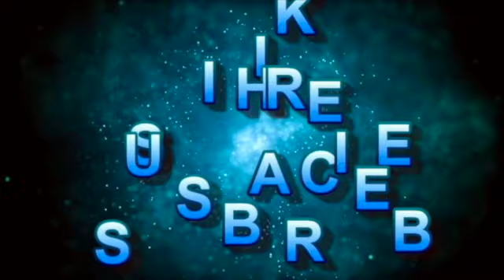VIEW FROM THE GROUND - ENHANCED PHOTOS LOOKING FOR SKY CREATURES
Enhanced pictures of clouds looking for sky creatures
Show your support - READ ME on Amazon and SHARE:

Down To Earth: Mudfossils of the World
Dragons, Serpents, Dinosaurs & SUCH
by Stevie Eiza and James Gentry
Published NOV 2019
*TO INFINITY AND BEYOND~ONE HUMAN FAMILY*